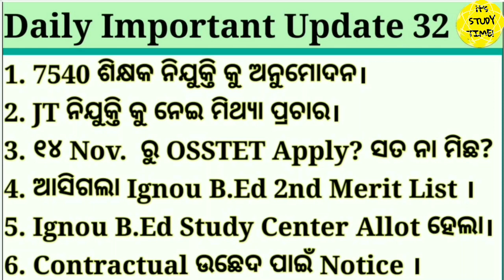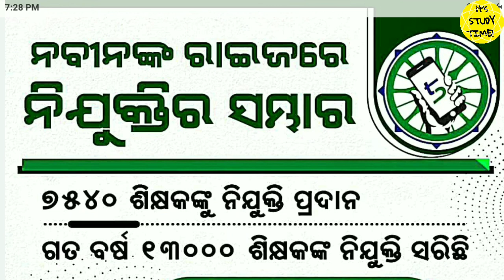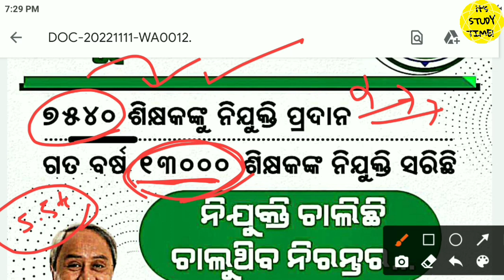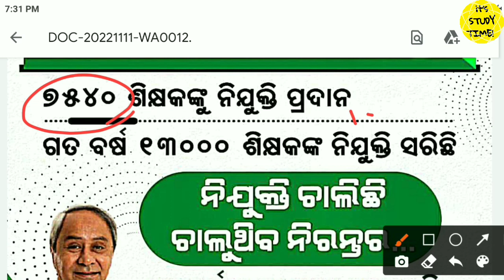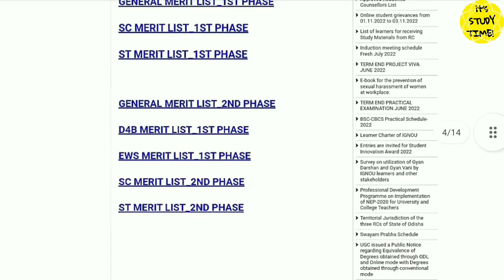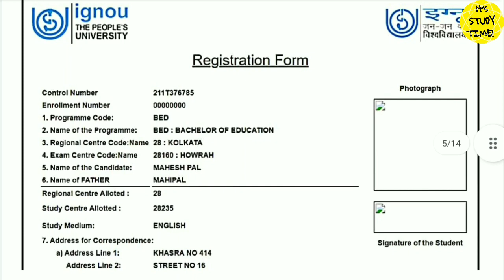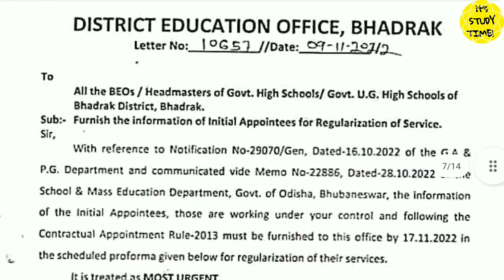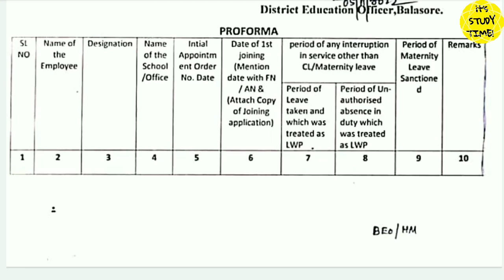☺7540 ଶିକ୍ଷକ ନିଯୁକ୍ତି ଅନୁମୋଦନ || IGNOU B.ED 2nd Merit List || OSSTET Apply || Contractual ଉଛେଦ ନୋଟିସ